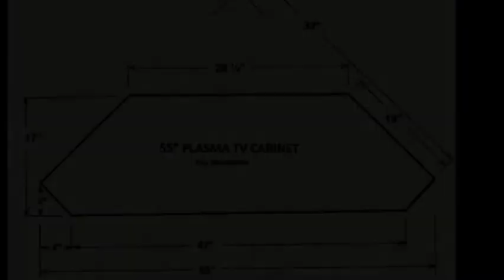How I built an Entertainment corner TV stand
How I built an Entertainment corner TV stand , How I built an Entertainment corner TV stand